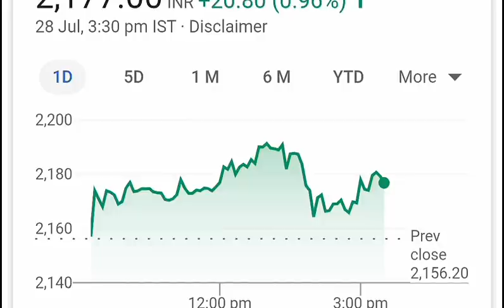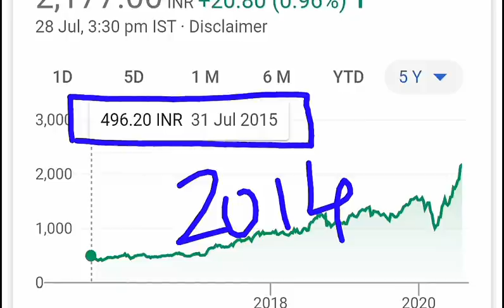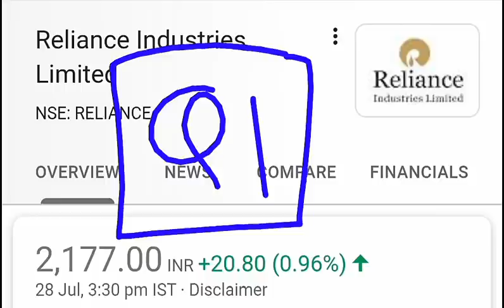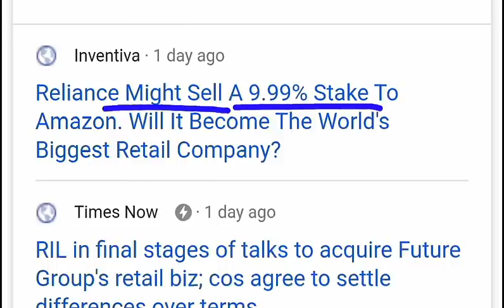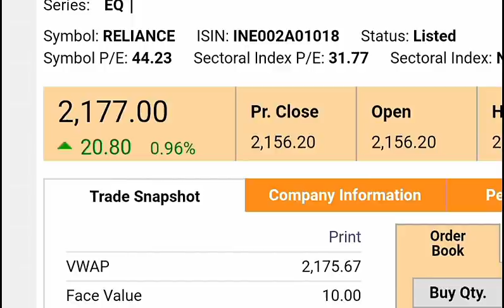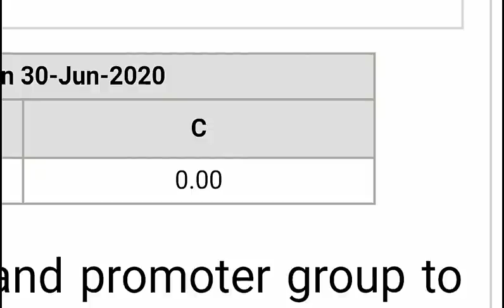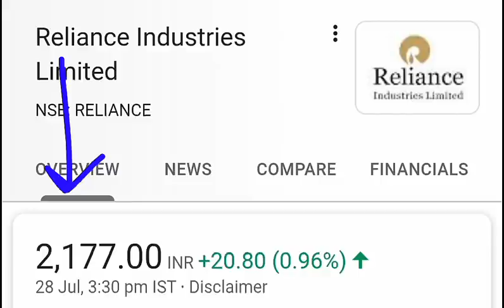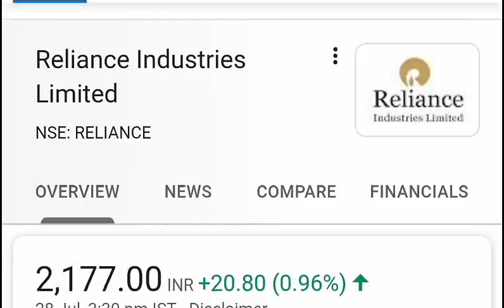RELIANCE TARGET 5000 ? Management BIG GAME ⚫ RELIANCE SHARE PRICE ANALYSIS MUKESH AMBANI NEWS ⚫ SMKC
Ty :)